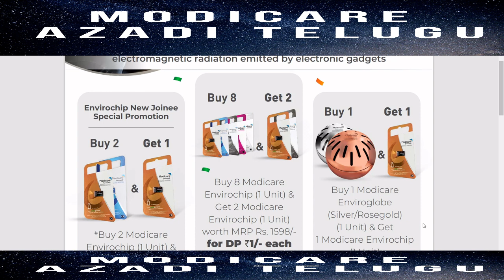మొడికేర్ - August 2022 Month All Offers | Repurchase | Urban Color